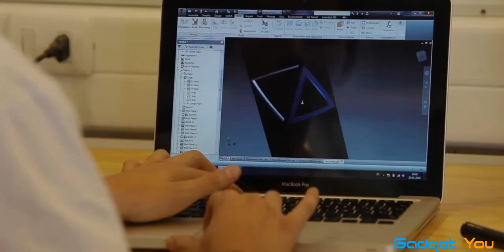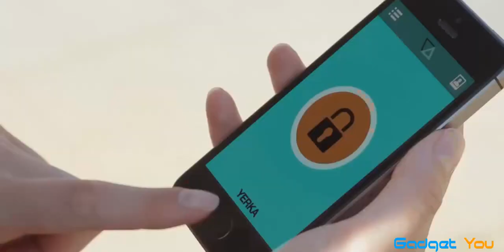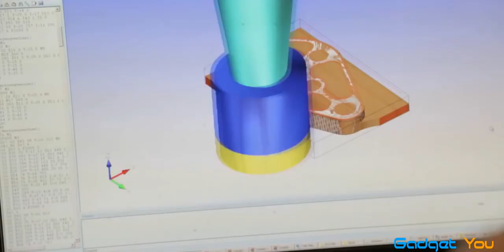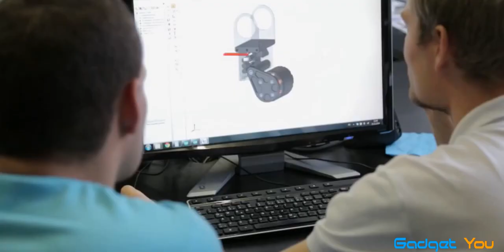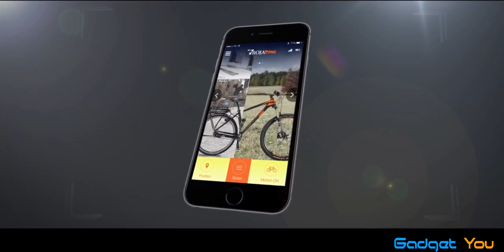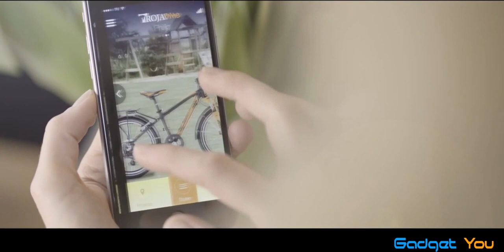Five Futuristic Bike Innovations and Accessories! Part 3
Love bicycle or biking?
Get amused by these cool and futuristic bike inventions and smart accessories. Select the one suits your biking needs and support these innovators.

PART 1

1. Gi FlyBike: The first e-bike to fold in one second

2. Ampler: The Cleanest-Looking Electric Bike

3. Grips that combine all lights needed on the bike

4. FLUX: Electric Bikes with Attitude

5. I LOCK IT - World's first automatic bike lock

PART 2

1. ELECTRICMOOD: The World Smartest Urban E-Scooter

2. CMYK 4.0: Smart Folding Electric Bike

3. Headkayse -A game changer in cycle helmet safety

4. Fusion- High Performance Electric Bike

PART 3

1. YERKA - 'The Unstealable Bike'

3. LIMITS: The World's Smartest Cycling Power Meter

4. Troja Bike: GPS protection for your bicycle

5. HAIKU your bike assistant